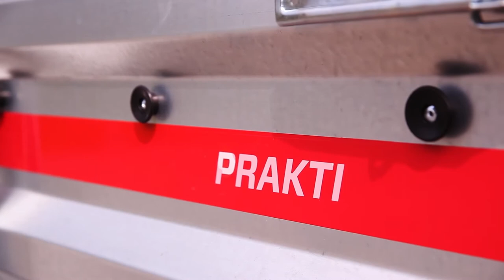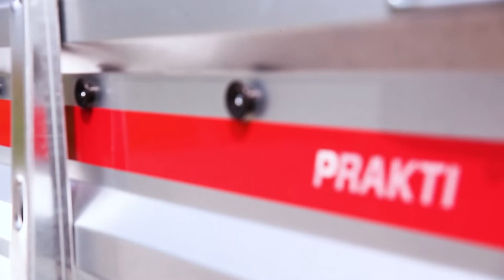Przyczepy samochodowe TEMARED PRAKTI - Prezentacja serii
Przyczepy samochodowe serii PRAKTI charakteryzują się uchylnym dyszlem oraz wysoką 46 centymetrową burtą. Przyczepy PRAKTI możemy kiprować, co pozwoli na łatwy rozładunek np. sypkiego towaru. Pustą przyczepę możemy przechowywać postawiona na tylnej burcie oszczędzając miejsce w garażu. Przyczepy PRAKTI występują na zawieszeniu opartym o osie skrętne lub doskonałym zawieszeniu na niezależnych wahaczach. Zakres Dopuszczalnej Masy Całkowitej to 300 – 750 kg, rozmiary powierzchni ładunkowej od 145 cm, do 263 cm długości, i 125 cm szerokości.